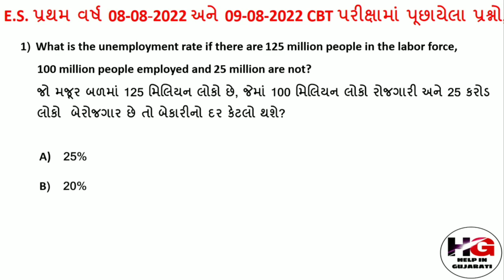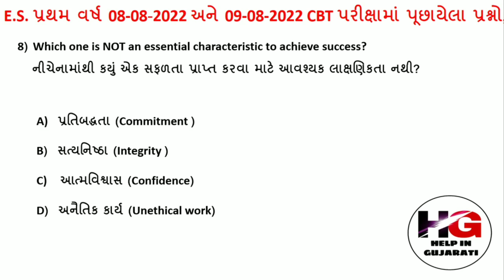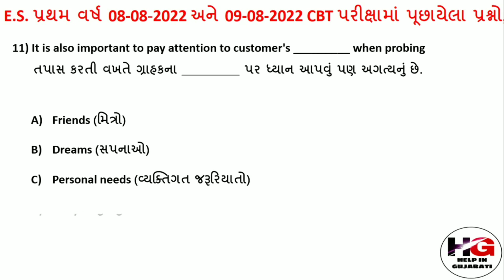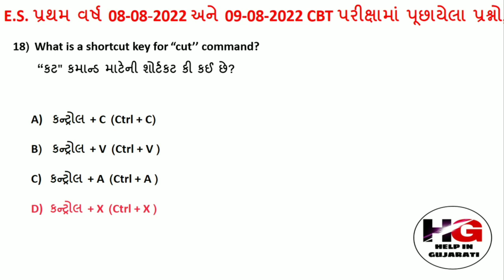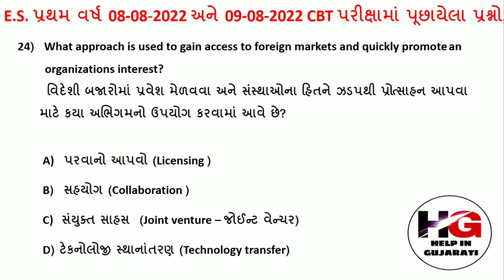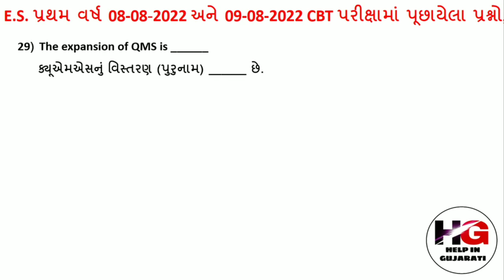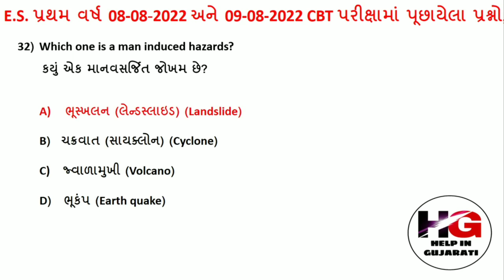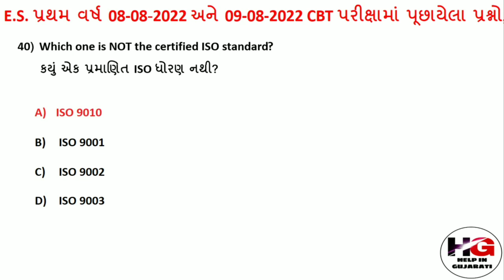8 AND 9 AUG 2022 1ST YEARS EMPLOYABILITY SKILLS CBT EXAM PAPER SOLUTION!1ST YEARS ES CBT EXAM PAPER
એમ્પ્લોયબીલીટી સ્કીલ  (EMPLOYABILITY SKILLS) માં પ્રથમ વર્ષના CBT પરીક્ષામાં પૂછયેલા મોસ્ટ IMP પ્રશ્નોનું સોલ્યુશન કરેલ છે જેની લિંક નીચે આપેલ છે.

પ્રથમ વર્ષના એમ્પ્લોયબીલીટી સ્કિલ (ES) ભારત સ્કીલ (નીમી)ના નવી પેટર્નના  505 જેટલા M.C.Q પ્રશ્નો સોલ્યુશન માટેની લિંક નીચે આપેલ છે.

વર્કશોપ કેલ્ક્યુલેશન & સાયન્સ (workshop calculation and science) માં પ્રથમ વર્ષના CBT પરીક્ષામાં પૂછયેલા મોસ્ટ IMP પ્રશ્નોનું સોલ્યુશન કરેલ છે જેની લિંક નીચે આપેલ છે.

અગાઉ પ્રથમ વર્ષના  એન્જિનિયરિંગ ડ્રોઇંગ (E.D)માં લેવાયેલ પરીક્ષામાં પૂછાયેલા MCQ પ્રશ્નોનું સોલ્યુશન